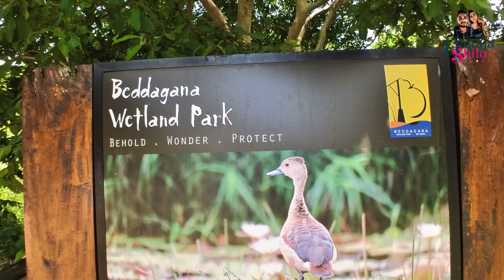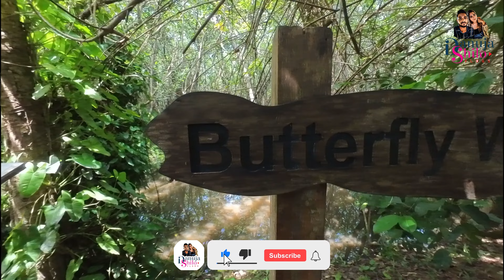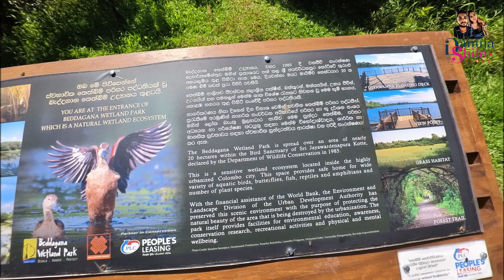Beddagana Wetland Park | බැද්දගාන තෙත්බිම් උද්‍යානය | Danuja Shilo Vlogs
Beddagana Wetland Park
Peaceful natural area with walking paths through the wetlands & abundant bird life.

Address: 139 Rampart Rd, Sri Jayawardenepura Kotte 10100

Hours:
Edited In :-
insta 360 studio

Camera :-
insta360 GO 3